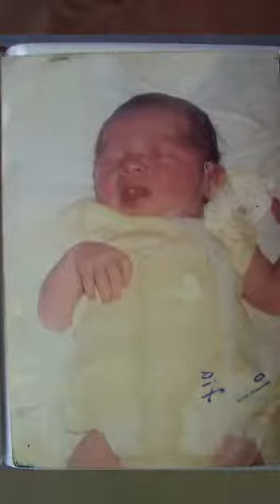Jordan Arandu 24 años